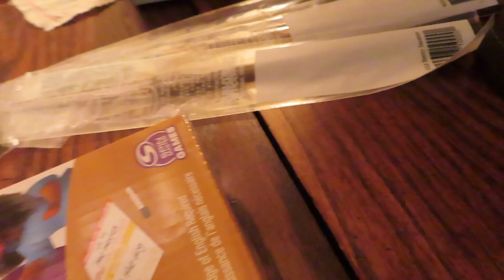home for the holidays vlog... lots of baking, seeing my puppy, brothers graduation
This video is a vlog consisting of my brother graduating college, going home for the first time since I moved to LA, lots of baking & eating, seeing my dogs, wrapping Christmas gifts, etc. I hope everyone had an amazing holiday season with their loved ones.
Big congratulations to my brother and a big thank you to my family for making the holidays so special.